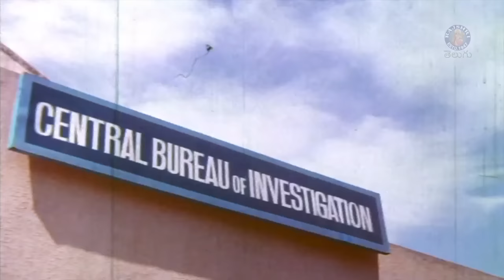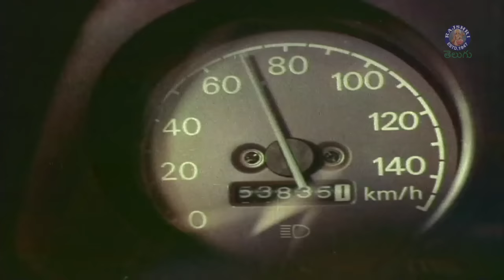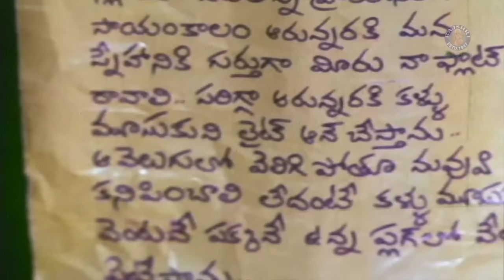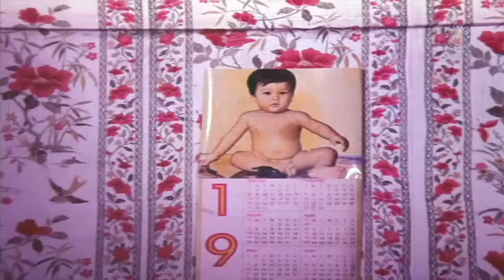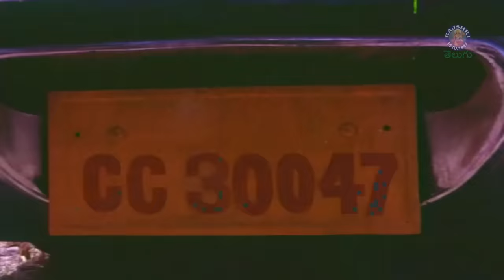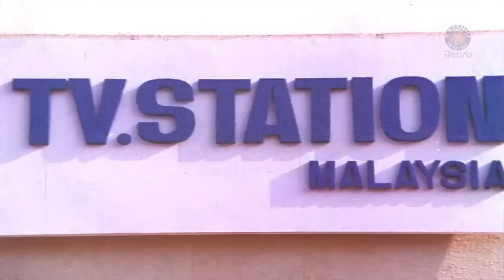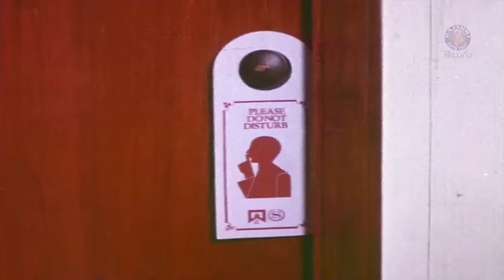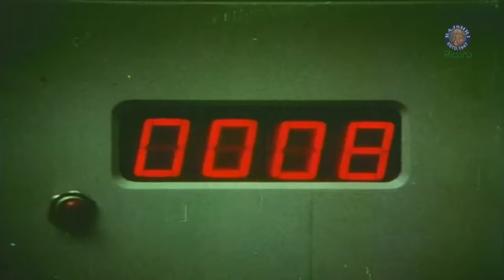రుద్రనేత్ర - RudraNetra Full Telugu Movie | Megastar Chiranjeevi, Radha, Vijayshanti | BlockBuster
Rudranetra is a 1989 Telugu-language spy film directed by K. Raghavendra Rao.The film was written by Yandamuri Veerendranath and stars Chiranjeevi, Vijayashanti, Radha, and Rao Gopal Rao.

Netra works for a detective agency and is assigned a mission to track down the underworld activities of an influential personality. The situation changes when he gets killed during his mission.